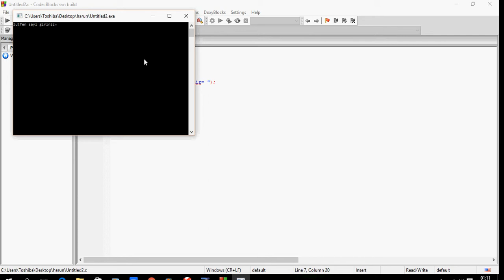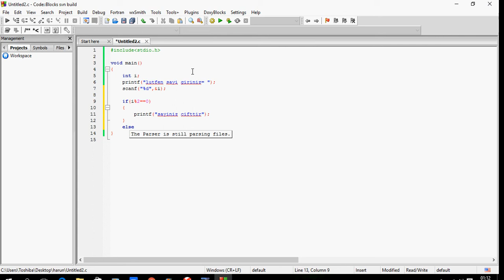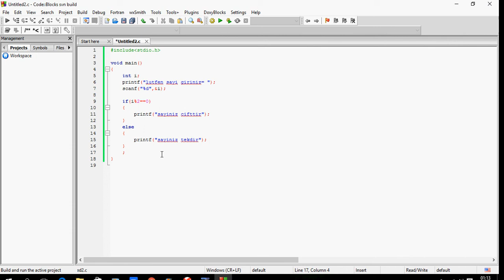Kullanıcının girdiği sayının tek mi çift mi olduğunu bulan program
C PROGRAMLAMA DİLİ